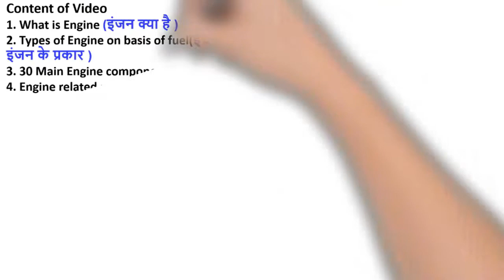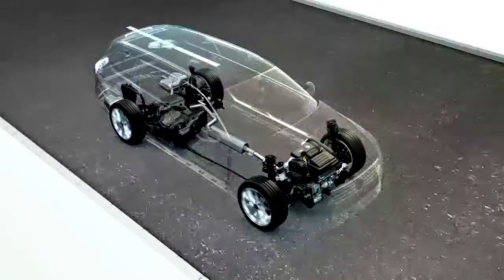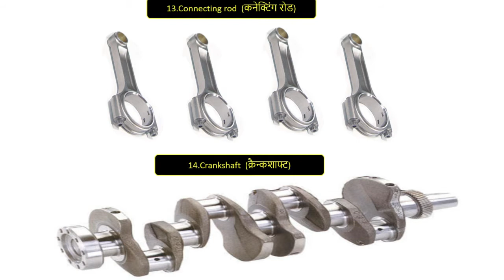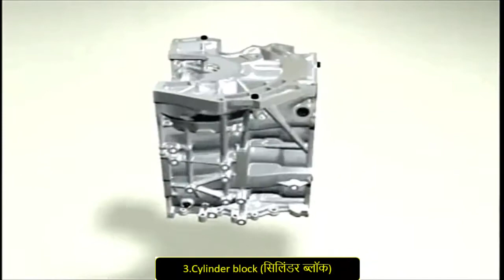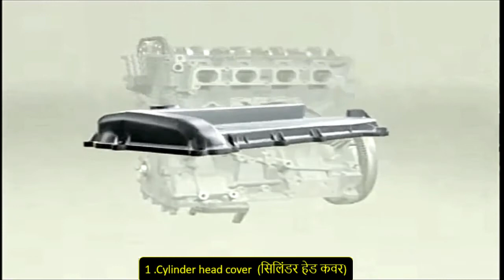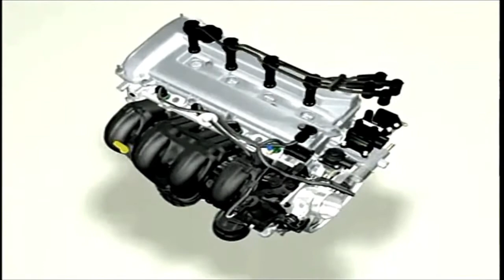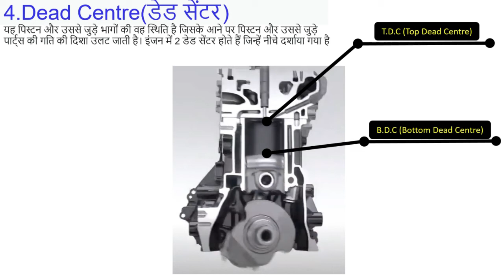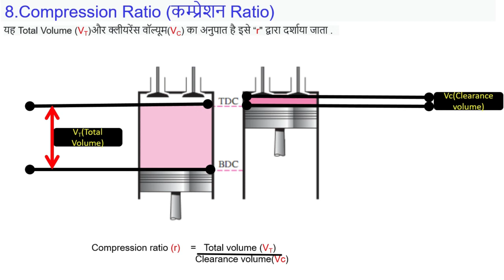Engine Engineparts Enginecomponents cylinderbore stroke compressionratio clearancevolume TDC BDC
नमस्ते और मेरे चैनल "Automotive curiosity" में आपका स्वागत है
इस वीडियो में मैंने ऑटोमोबाइल में इस्तेमाल होने वाले विभिन्न प्रकार के इंजनों को समझाने की कोशिश की है।
आप इस वीडियो को देखने के बाद नीचे दिए गए विषयों को समझने में सक्षम होंगे।
1. What is engine /इंजन क्या है
2. What are types of engine/प्रयुक्त ईंधन के आधार पर इसके प्रकार क्या हैं?
3. 30 Main components of engine/इंजन के 30 मुख्य घटक।
4. Engine related important nomenclature /इंजन से संबंधित महत्वपूर्ण नामकरण

मुझे उम्मीद है कि आपको यह वीडियो पसंद आएगा। किसी भी संदेह या प्रश्न के मामले में नीचे comment  करें,
आपसे अगले वीडियो में मिलूंगा। तब तक सुरक्षित रहें और खुश रहें।

Regards
Er. Krishna batham